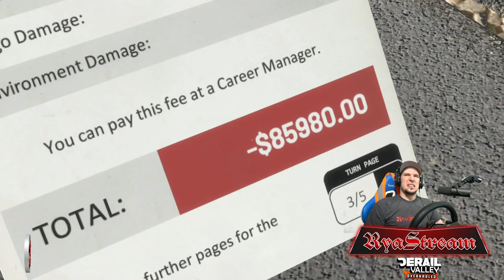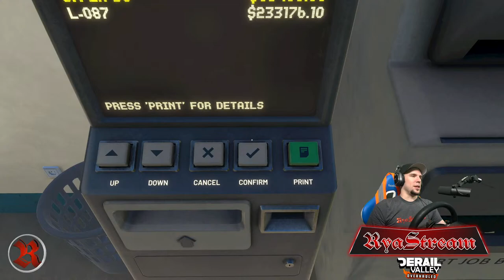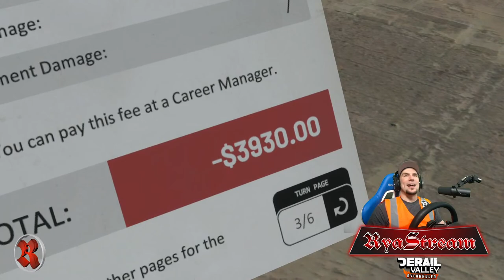Visiting the Coal Mine for the first time in Derail Valley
Lets head to the Coal Mine in Derail Valley! Will we get there safely or will we explode? Lets find out!